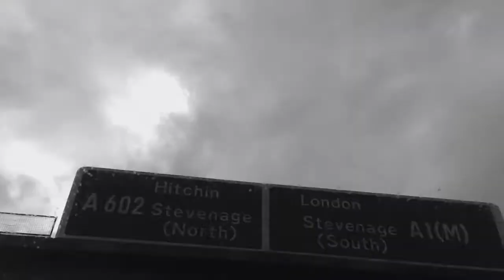Storm Katie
Storm Katie arrived  this Bank Holiday weekend with her gale force winds and rain, I made a film about the storm !